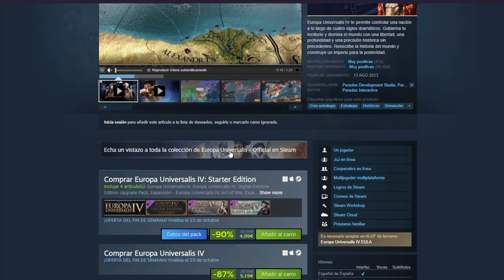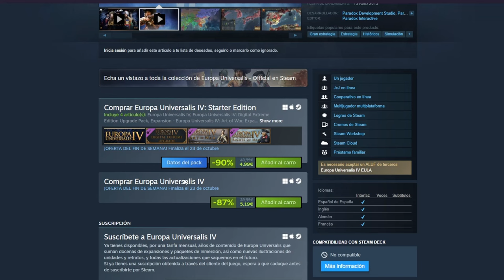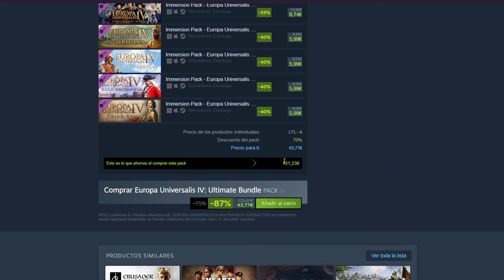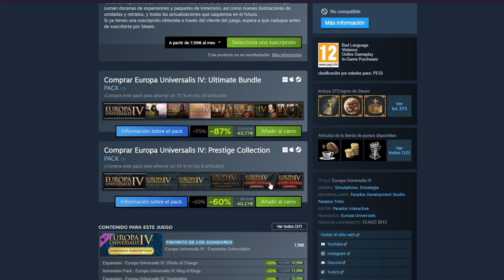LA MEJOR OFERTA HISTÓRICA DE EU4 EN STEAM